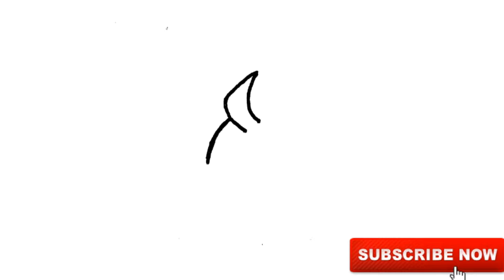HOW TO DRAW KIWIBEAST FROM PLANTS VS ZOMBIES 2